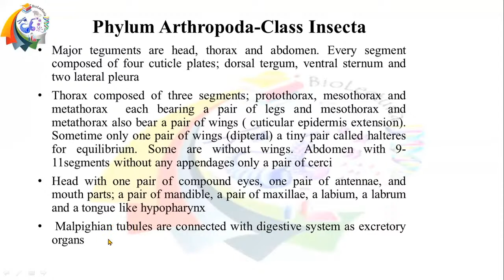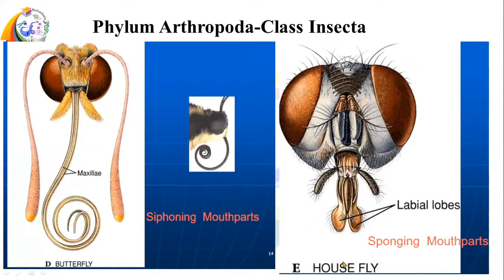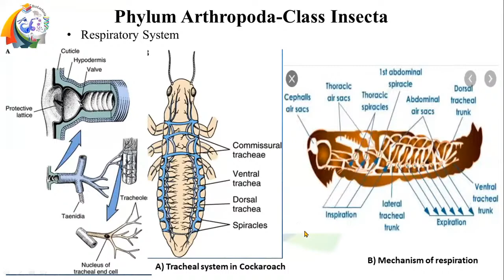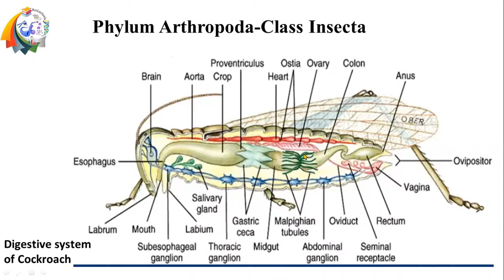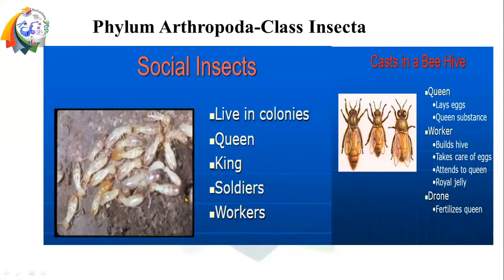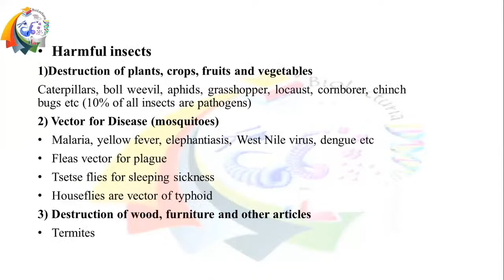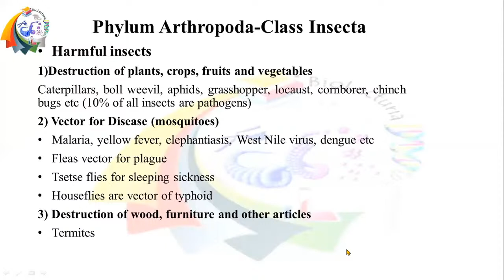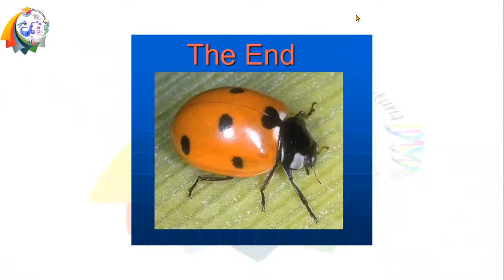Lecture 20 Phylum Arthropoda (part 3)